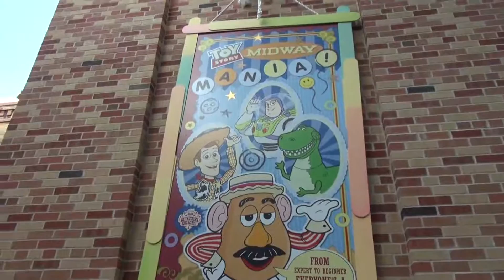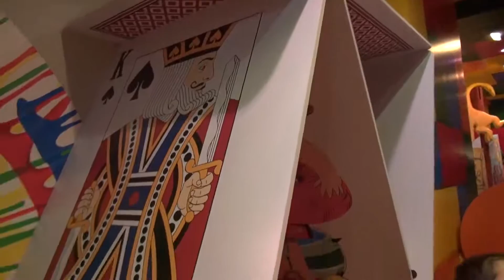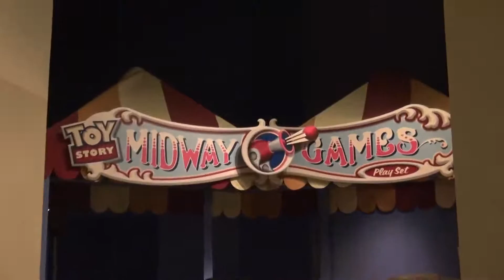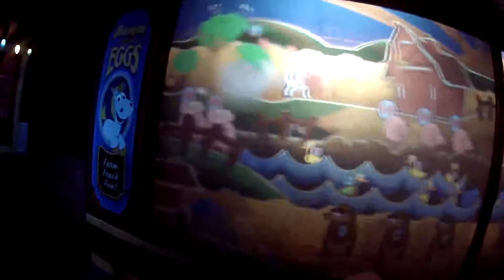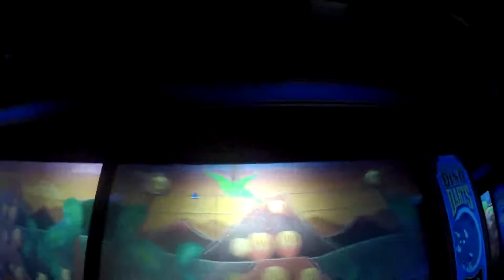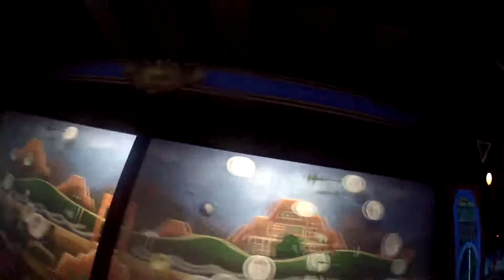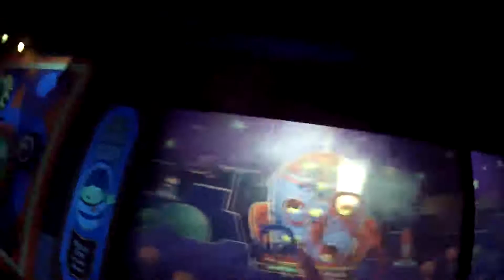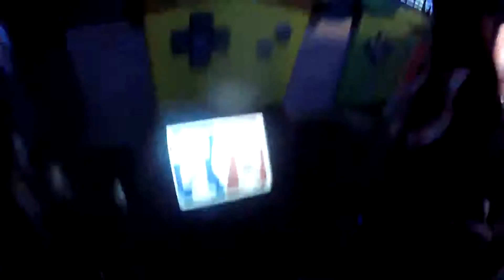Toy Story Midway Mania! at Disney's Hollywood Studios Walt Disney World - HDThrillSeeker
Toy Story Midway Mania! at Disney's Hollywood Studios at Walt Disney
World

A Rootin', Tootin', Shootin' Match

Zip through a virtual, 4D shootin' gallery of carnival games.

Step inside Andy's room and wind your way through a toy treasure chest of classic playthings. Pass a Candyland® game box, Viewmaster® discs, crayon drawings and a Scrabble board before picking up a pair of special 3D glasses for the fun to come.

Mr. Potato Head, Boardwalk Barker
Inside the vibrant toy box, meet Mr. Potato Head®, decked out in a 1920s barker outfit as he introduces you to the attraction. With more dialogue than any other Audio-Animatronics figure ever created for a Disney Park, Mr. Potato Head yuks it up big time.

Playtime!
Climb aboard an early 20th-century-inspired Carnival Ride Tram and grab your spring-action shooter. With 3D glasses on, glide into the Toy Story Midway Games Play Set and take aim at stationary and moving 3D objects in a variety of fast-paced games.

Thrilling Games of Skill
Toy Story Mania! invites you to play 5 unique, virtual carnival games in 3D alongside the loveable cast of characters from the Disney•Pixar Toy Story films.

Game 1: Hamm & Eggs
Hamm and Buttercup invite you to knock down both moving and stationary barnyard animal targets using hardboiled eggs.

Game 2: Rex & Trixie's Dino Darts
Launch darts and pop balloons in front of a bubbling volcano in this game starring Rex and Trixie.

Game 3: Green Army Men Shoot Camp
Toss baseballs to break plates at a green army men firing range.

Game 4: Buzz Lightyear's Flying Tossers
Buzz Lightyear urges you to toss rings and make them land atop the Little Green Men.

Game 5: Woody's Rootin' Tootin' Shootin' Gallery
Shoot suction-cup-tipped darts at a variety of mine-cart targets in this game inspired by the "Woody's Roundup" television show.

As each game is completed, your Carnival Ride Tram will quickly rotate and slide onto the next game.

Compete with friends for the highest score or try to achieve a new personal best! But remember, whether you're an expert or a beginner, everyone's a winner!

Surprises Galore!
Select targets throughout the attraction feature special 4D special effects, like air blasts or water sprays. Don't be surprised if that 3D balloon you're aiming for splashes you when you hit it.

Scoring Points
Points pile up when you hit your mark. As any good cowboy or cowgirl knows, harder-to-hit targets are worth more. After each game, your score is posted showing how well you did; after all games are played, your total score is tallied and displayed.

A New Toy Story

As an honorary toy, you're invited to enter the world of Buzz and Woody. The Toy Story Midway Games Play Set is Andy's newest game, and the toys have been patiently waiting for him to leave so they can get a crack at it.

Now that he's not around, they've opened the box, set up the game pieces and called for you to join them in the fun.

Preserving the humor and heart of the hit Disney•Pixar movies, Toy Story Mania! continues the exciting adventures of Woody, Buzz Lightyear and the rest of Andy's eclectic toys.

Location: Disney's Hollywood Studios